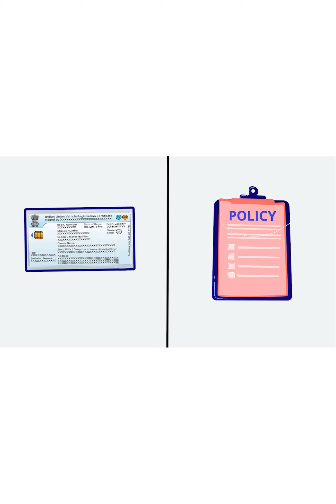"इन ओवरलोड गाड़ियों का चालान क्यों नहीं होता ?"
पिकअप गाड़ी को ओवरलोड है ऊपर से एक व्यक्ति भी उसके ऊपर बैठा है गुजरात की ये वीडियो है जिसे हमें गालिब ने भेजी है। जिनका यह कहना है कि इनका कोई कर्मी चालान क्यों नहीं करता। दूसरी वीडियो हम भेजी है मनदीप सिंह ने और यह वीडियो है बूंदी, राजस्थान की जहां पर ड्राइवर का कहना है कि उनके आगे जो ओवरलोड गाड़ी चल रही है उसकी वजह से कोई भी गाड़ी आगे नहीं निकल पा रही।